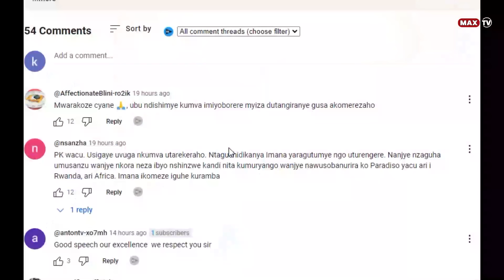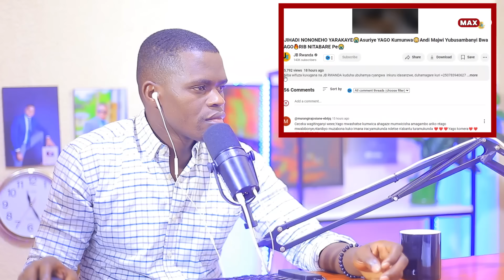INGABIRE IMMACULE: NARABABAYE🥲AMAGAMBO YA RUTAYISIRE, YAGO & IRENE & Dj BRIANNE, NABAFUNGA PE😳